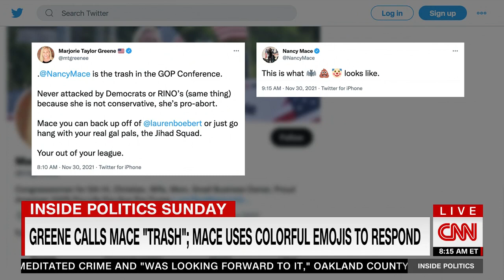CNN 12 05 2021 08 15 59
CNN Inside Politics -- 12/5/2021